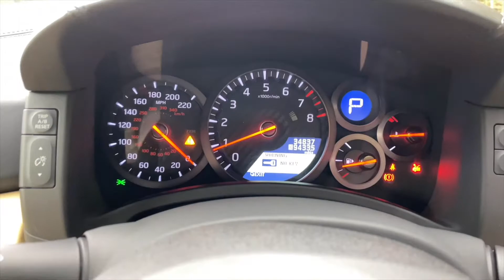2018 NISSAN GT-R 3.8 PRESTIGE IVORY | LITCHFIELD Y-PIPE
This fabulous example of the facelift Nissan GT-R has just arrived with AT Performance. Presented in Pearl Black metallic with hand-stitched ivory leather Prestige interior (a £3,500 option over the Pure model). Serviced by GTR Specialist Litchfield Imports, the GTR is riding on the favoured Michelin Pilot Sport 4 S tyres and features the popular upgraded Alcon brake discs with Ferodo pads installed in October 2021. An upgraded exhaust Y-Pipe was also installed by Litchfield during the most recent service in March 2022 at 32,327 miles. Aside from these small performance upgrades this GT-R remains in its original trim. Please call Chris to make arrangements before travelling, discuss your part exchange and funding options.

Touring Leather - Ivory, Pearl Black, 12v Power Sockets x2, Asymmetrical Suspension Setup, Bilstein DampTronic System with Three Driver-Selectable Modes, Bose Sound System with 11 Speakers, Cruise Control with Speed Limiter, Downshift Rev Matching, Electronically Controlled Rack and Pinion Steering with Vehicle Speed Sensitive Power Assist, Front Suspension Double Wishbone with Aluminium Members, Front and Rear Parking Sensors, High Resolution 8in Touch Screen, LED Tail Lights and LED Daytime Running Lights, NissanConnect Satellite Navigation System and Entertainment System, Predictive Pre-Shift Control, R-Start Mode, Rear Suspension - Multi Link with Aluminium Members, Rotary Control for NissanConnect on Centre Console, TPMS - Tyre Pressure Monitoring System, Trip Computer, Wide Beam Automatic LED Headlights, 20in Alloy Wheels - RAYS Y Spoke Forged, Aluminium Plate Engraved with the Takumi Name, Body Coloured Rear Spoiler with Integrated High Mounted Centre Stop Light, Dunlop SP Sport MAXX 600 DSST CTT Run Flat Tyres - Nitrogen Filled, Electric - Heated and Folding Body Coloured Rear View Door Mirrors, Flush Mounted Aluminium Door Handles, Front Electric Windows, Quad Exhaust Exit Pipes, Titanium Exhaust with Open Valve System, UV-Reducing Solar Glass, 8 Way Power Driver Seat and 4 Way Passenger Seat, Active Noise Cancellation, Automatic Air Conditioning with Dual Zone Climate Control, Carbon Fibre Trimmed Centre Console, Dual Illuminated Visor Vanity Mirrors, Dual Individual Rear Seats, Electronic Drive-by-Wire Throttle, Front Centre Console with Armrest - Storage and Dual Cupholders, Hood Buckling Creases - Pipe Style Steel Side Door Guard Beams and Energy Absorbing Steering Column, Leather Pull Strap in Boot Lid, Leather Wrapped Steering Wheel - Handbrake and Gear Knob, Map Reading Lamps, Rain Sensing Windscreen Wipers, Rear Cupholder, Seats - Heated Front, Steering Wheel - Rake and Reach Adjustment, Steering Wheel Mounted Audio Controls, Steering Wheel Mounted Paddle Shifters, ABS with EBD and Brake Assist, Active Sound Enhancement, Body Construction with Front and Rear Crumple Zones including Pedestrian Safety Pop Up Bonnet, Driver-Passenger-Side and Curtain Airbags, Electronic Traction Control, Front Seat Belts with Load Limiter and Pre-Tensioner, Hill Start Assist, ISOFIX Child Seat Anchoring Points, Intelligent Key with Start Push Button, Nissan Anti Theft System Immobiliser, Nissan Approved Alarm System, Safety Kit, VDC - Vehicle Dynamic Control

Viewing by appointment, please call us to make arrangements before travelling. Call Chris on 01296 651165 / 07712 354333. Full image gallery and walkaround video available on our website. We believe in offering a personalised experience to all our customers and take great pride in our business. All cars supplied by ATP Cars receive a PDI inspection, HPI check and professional exterior and interior detail before being delivered to the new owner. Considering financing your purchase? PCP or Hire Purchase tailored to your requirements. AT Performance are an independent dealer based in Buckinghamshire, read more about us on our website.